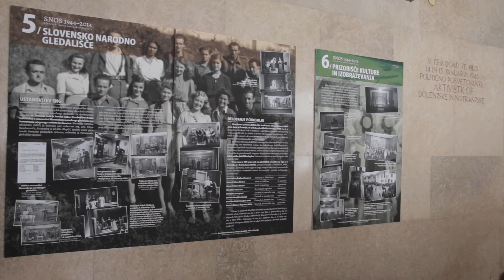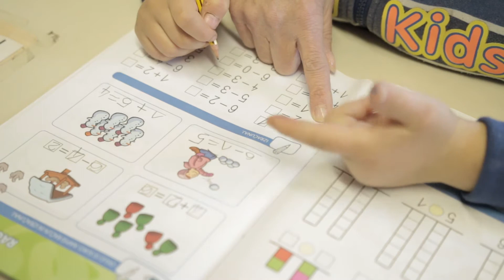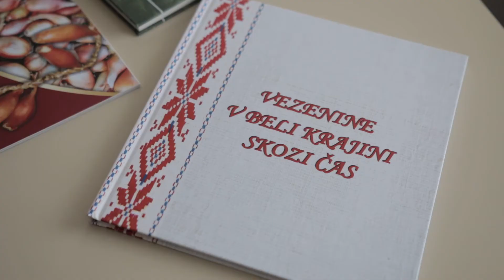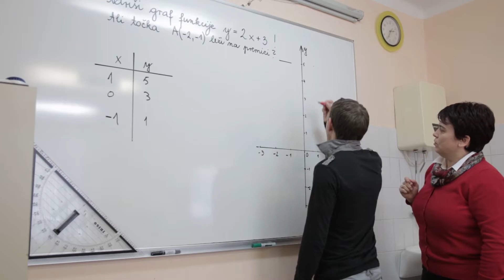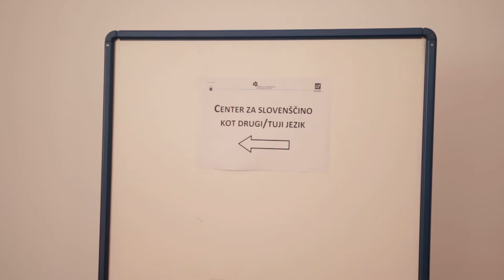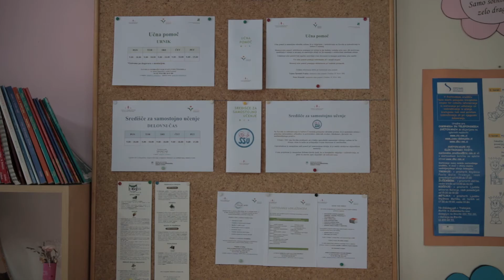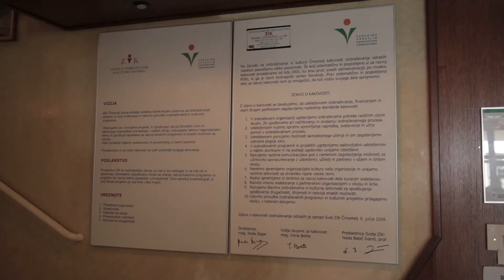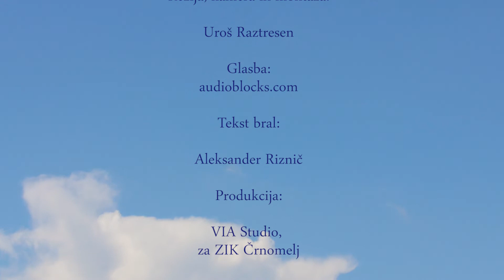ZIK Črnomelj - Skupnostno učenje